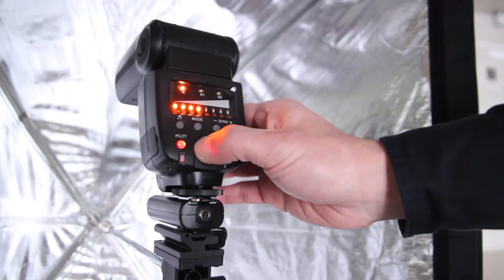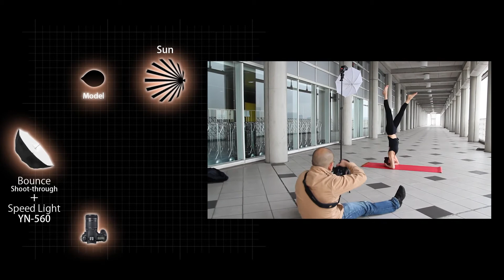The HOSONISM #003 Behind the scenes : Multi light shooting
スピードライトとソフトボックス（60cm×90cm）、スピードライトとアンブレラ（ルーセント）でどういう写真が撮れるか紹介しています。使っている機材は下記サイトでお買い求め頂けます。

●撮影機材
・ライトスタンド（SB-060Sに付属のものを流用）

I show you what the 60 x 90cm Rectangular softbox and umblellra(shoot thru) does and how to effectively use it. These equipments is available on enjoycamera.jp website. We only ship our products in Japan.